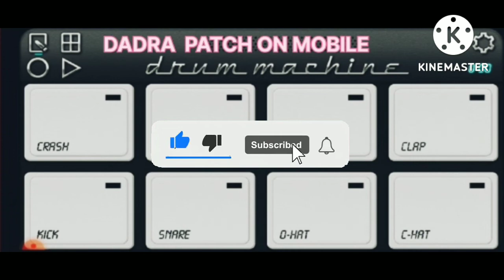new dholak dadra patch /mobile actopad